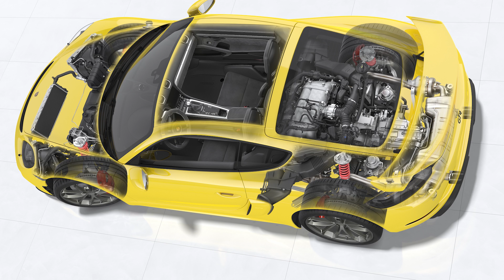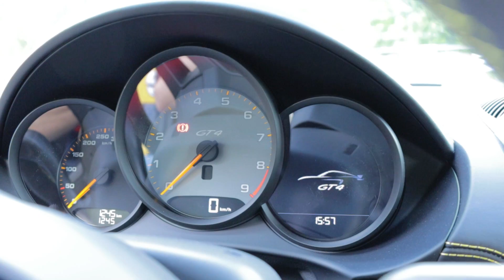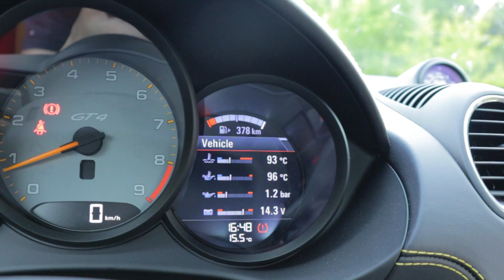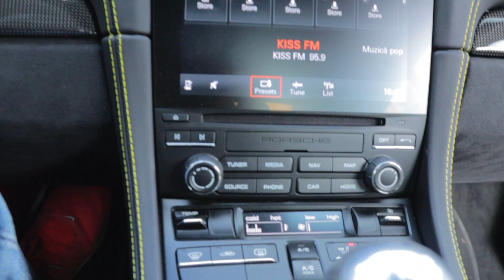Porsche 718 Cayman GT4 2020 | POV adrenalina serpentine(170km/h) 🏁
Masina unica in Romania - Porsche Cayman(718) GT4 2020 cu un motor natural aspirat de 4L ce produce 420CP alaturi de o cutie manuala in 6 trepte. Pretul de pornire al masinii incepe de la 100.000 Euro.
0-100KM/h - 4.4s
0-160KM/h - 9s
100-200KM/h - 8.5s

Masina vine cu Chrono Package ce iti permite sa-ti contorizezi timpii pe circuit, numarul de tururi efectuate si alte elemente de performanta. Porsche Cayman GT4 2020 este o masina orientata catre performanta pe circuit, insa se poate folosi si ca daily drive fara probleme, avand spatiu suficient in portbagaj pentru trolere si alte bagaje.

Cuprins:
00:00 - 00:35 - Teaser
00:35 - 00:42 - Intro
00:42 - 1:28 - Specificatii Porsche Cayman (718) GT4 2020 - motor, cutie, 0-100
1:28 - 2:59 - Design, aerodinamica, elemente functionale
2:259 - 3:21 - Culoare Racing Yellow Porsche Cayman GT4 2020
3:21 - 3:37 - Difuzor si tevi esapament
3:37 - 4:57 - Portbagaj si spatiu
4:57 - 9:06 - POV serpentine 170km/h+ drum inchis
9:06 - 9:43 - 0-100, 0-200, 0-250, 100-200 Porsche Cayman GT4 2020
9:43 - 12:33 - Interior alcantara, cutie manuala
12:33 - Concluzii

In concluzie, Porsche Cayman(718) GT4 2020 este un supercar destinat performantei pe circuit, cu un motor de 4L natural aspirat, 420 CP, 420 Nm. Viteza maxima este de 304km/h, iar aerodinamica masina face ca aceasta sa se lipeasca de asfalt la astfel de viteze. Marele hype cu GT4 este ca are mecanica de GT3, iar pretul este pe jumatate, doar 100.000 EURO.